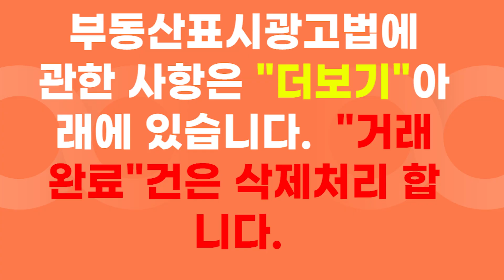총 214평의 넓은 텃밭에 야채를 바로 수확해서 먹을수 있는 보성부동산 시골집 매매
바로 앞에 있는 104평의 넓은 밭도 지목이 대지 이구요. 넓은 텃밭도 자그마한 시골집 바로 앞에 있어서 마당에서 나와서 텃밭 일구기도 편리하구요.

시골집 마당에 서서 보이는 확 트인 전망은 내 가슴을 시원하게 해주는 시야를 가지고 있습니다. 해당 보성집 시골집은 혼자 아니시면 두분이서 아기자기 하게 살아가시는 분이 더 좋을것 같은 생각을 했습니다.

                   😒일요일은 쉬어서요.. 문자나..통화는  불가합니다.👌

( 보성부동산 시골집 매매 매물정보 -부동산표시광고법 기재사항)
소재지:전라남도 보성군 득량면 송곡리(중개의뢰인은 개인정보 노출을 원치않아 광고시 해당 세부주소 노출금지에 동의함)
면적 :  토지-364.344㎡ ,주택-37.2㎡
가격:4400만원
중개대상물종류 : 단독주택
거래형태 :매매
총 층수:1층
입주가능일 : 즉시
방수: 방2.,주방, 실내욕실
행정기관승인일자: 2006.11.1
주차대수 : 해당없음
관리비:관리비 :평균 월 10만원 (전기,수도, 인터넷 사용로 포함/세대별 사용량에 따라 부과)*별도 계량기
방향:남향(거실기준)
구조:목조
용도: 보전관리지역

(부동산중개사무소정보)
명칭 :잘하는부동산 공인중개사 사무소
소재지 :전라남도 해남군 해남읍 중앙1로 179
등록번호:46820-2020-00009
성명 :임은정
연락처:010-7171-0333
( 우리 사무실 위치예요~~손가락으로 꾹! 눌러주셔요🥰)

📢BGM(웅장한,희망찬)
✔️Track - Towards New Horizons - Inspiring Epic